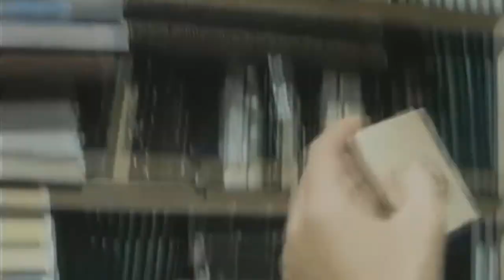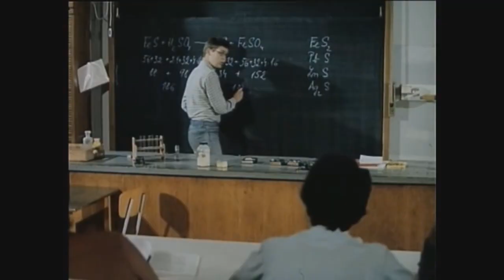Jak svět přichází o básníky - Zákulisní informace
Dušan Klein a Ladislav Pecháček, roku 1982 natočili první díl ze série básníku, Jak svět přichází o básníky. Víte o tomto filmu vše? Víte, že vznikl vlastně náhodou? Víte, kolik si Pavel Kříž, alias Štěpán Šafránek za celý film vydělal? To všechno se dozvíte v tomto snímku.